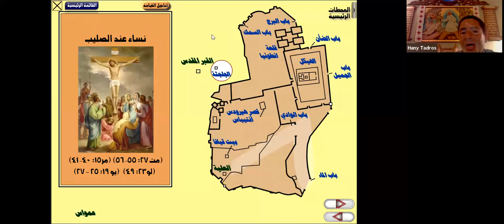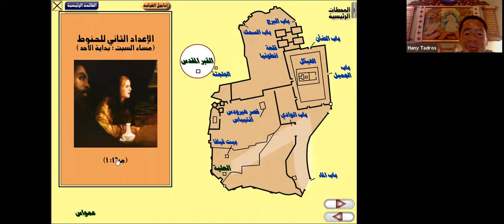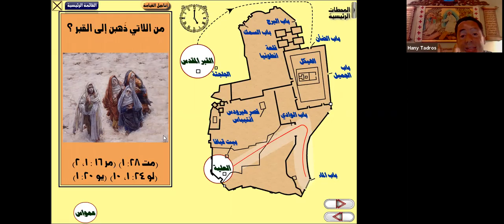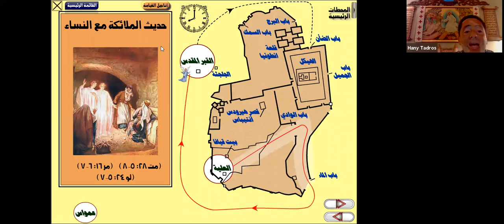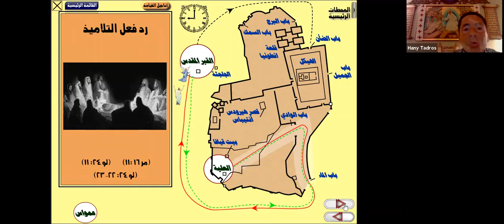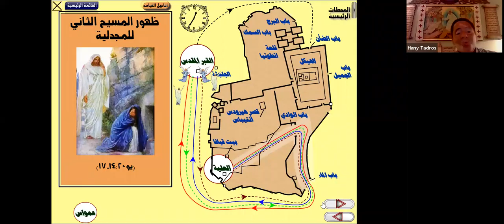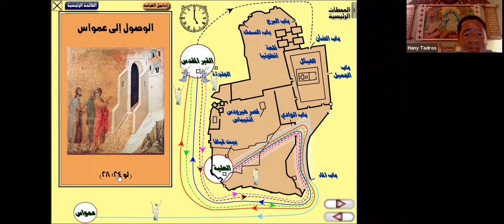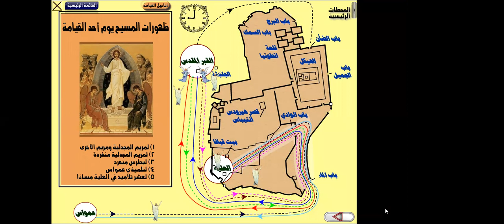St. Paul's Meeting (Post-Resurrection Appearances of Jesus)